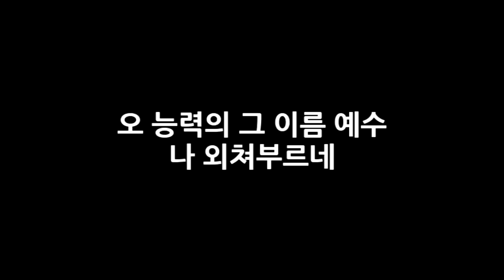예수 예수 어노인팅 예배캠프 2015 YouTube